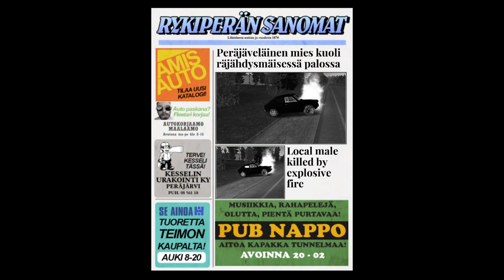My Summer Car 2022| beer will live